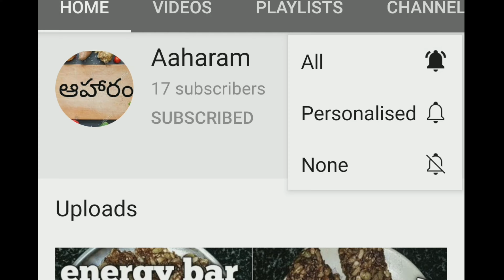Poha upma for weight loss/Dite recipe to loose weight/weight loss poha recipe in telugu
Lose weight with poha dite plan for weight loss forbreakfast/ lunch/dinner